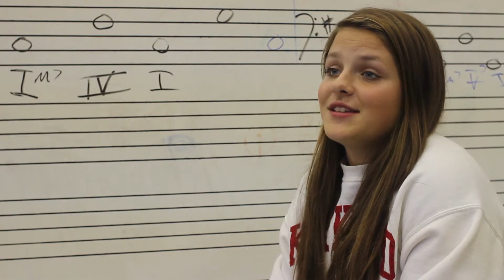The Piano Man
Madeline Myers and Molly Giessing investigate a man of many instruments, Nick Becker.